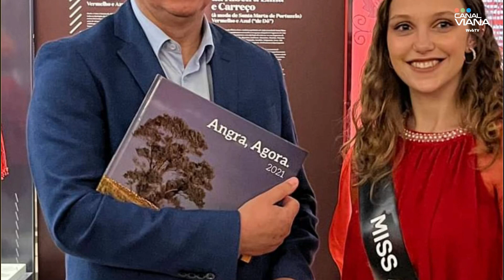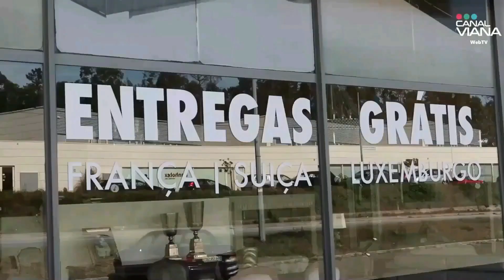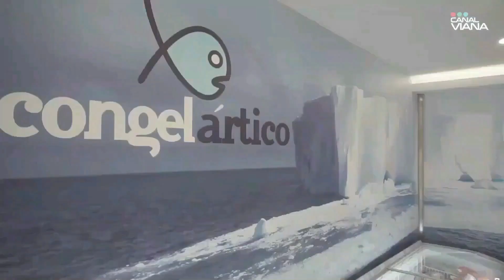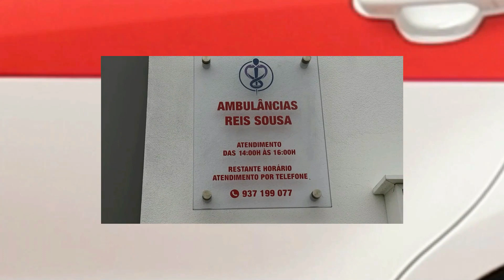Miss Queen Portugal Final Nacional 2022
🔴🟢🔵 Miss Queen Portugal assinala 10º aniversário e a grande Final Nacional acontece este sábado dia 05 de novembro pelas 22h00 no Centro Cultural de Viana do Castelo.